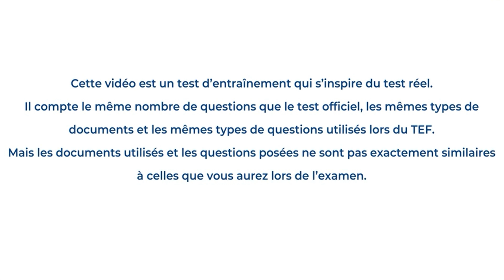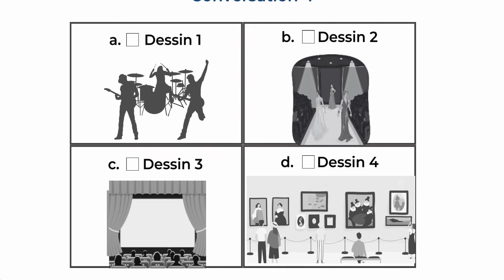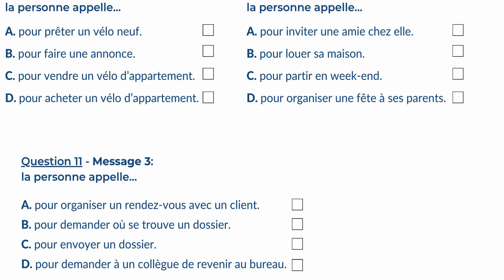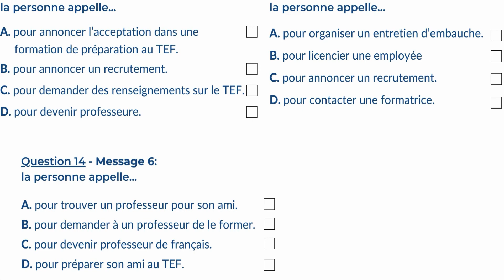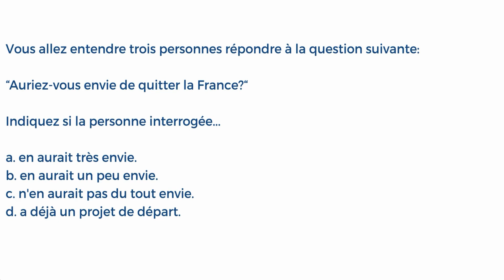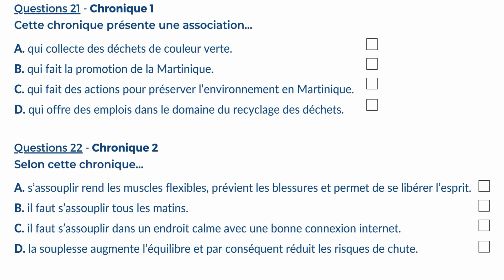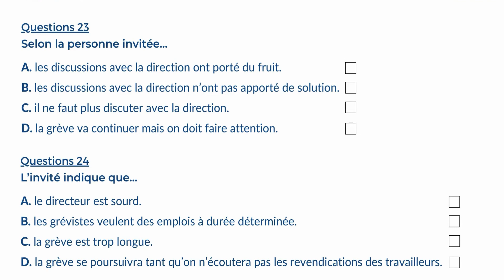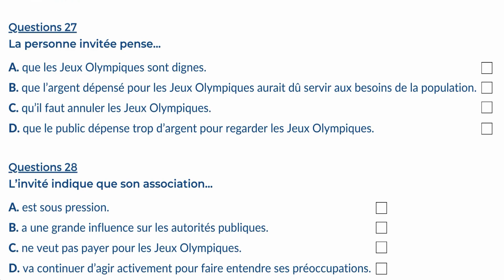Mastering Tef Listening Skills - Level 10!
Bem-vindo ao guia definitivo para dominar o TEF  Oral Comprehension Parte 10 ! Neste vídeo detalhado, nos aprofundamos em dicas e estratégias de especialistas para ajudá-lo a conquistar esta seção crucial do exame.

🚀 O que você aprenderá:

Análise abrangente do TEF  Oral Comprehension Parte 10
Estratégias principais para aprimorar suas habilidades auditivas
Análise passo a passo de exemplos de perguntas
Técnicas comprovadas para enfrentar cenários desafiadores
Informações privilegiadas de profissionais de idiomas experientes
Quer você seja um entusiasta de idiomas ou esteja se preparando para o exame TEF, este vídeo é o seu passaporte para o sucesso. Nossa orientação especializada aumentará sua confiança, melhorará suas habilidades de compreensão e, por fim, ajudará você a se destacar nesta seção.

🔒 Desbloqueie seu potencial:
Não deixe que o TEF Oral Comprehension Parte 10 o intimide. Com o conhecimento e a abordagem corretos, você pode navegar pelas questões com facilidade. Junte-se a nós nesta jornada de aprendizado e abra as portas para o sucesso!

📚 Recursos Adicionais:
Confira nosso site para materiais de estudo para download, questões práticas e muito mais:
[URL do site]

🔗 Links relevantes:
[Link para a Parte 1: Dominando a Compreensão Oral do TEF ]

Prepare-se para conquistar o TEF Oral Comprehension Parte 10 como nunca antes! Sua jornada linguística está prestes a atingir novos patamares. Vamos mergulhar juntos! 💬✨

Jean Fritznel

Big hug!

 • Unlocking Success: Mastering TEF ...

New classes every week! Like our page:

 / aulaparticulardeidiomas

I am a French and English teacher